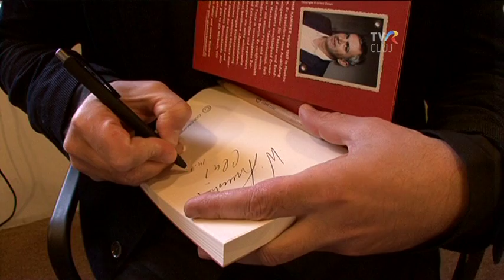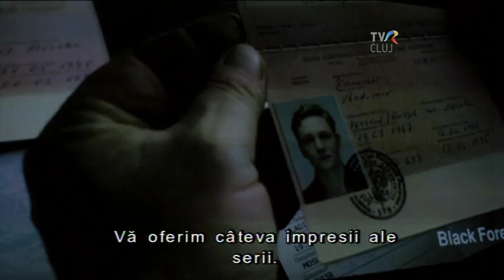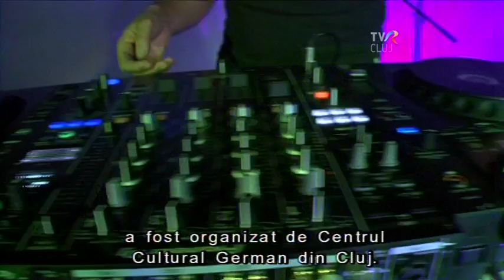Wladimir Kaminer in Cluj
Autorul s-a aflat pentru prima dată la Cluj-Napoca și a citit din romanul său de debut, tradus și în limba română, iar în prezența sa a fost proiectat filmul (DE 2012, 100 min., r: Oliver Ziegenbalg) ecranizat după această carte. Publicul a fost apoi invitat să danseze la DJ set-ul lui Kaminer, un ”Russendisko” autentic. Renumit ca autor carismatic și comic, Kaminer asigură mereu o atmosferă deosebit de amuzantă la party-urile sale.

(Centrul Cultural German)